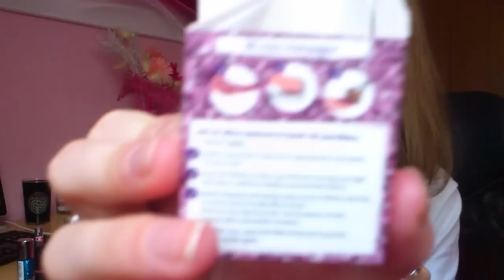Nákupy novinek od Essence.